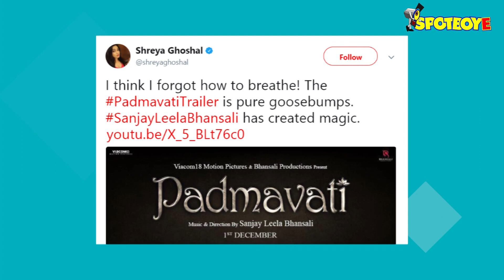Padmavati Trailer: Varun Dhawan, Alia Bhatt & Karan Johar Go Bonkers Over The Magnum Opus | SpotboyE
Bollywood just can't stop talking about Padmavati trailer which released on social media a few minutes back. Here are the celebs who are tweeting about it...